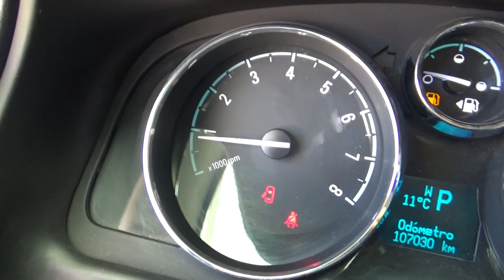Chevrolet / Captiva / 2014 - ES504638